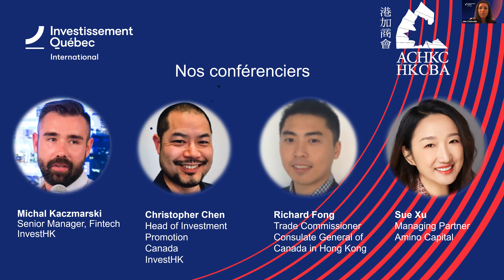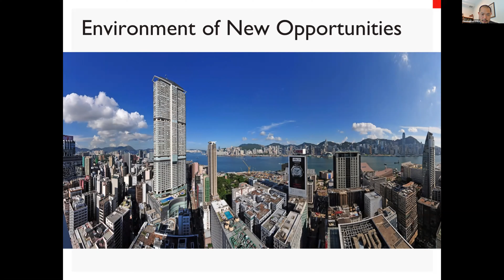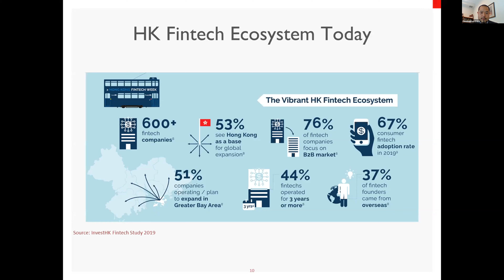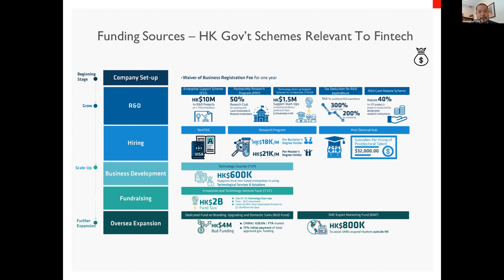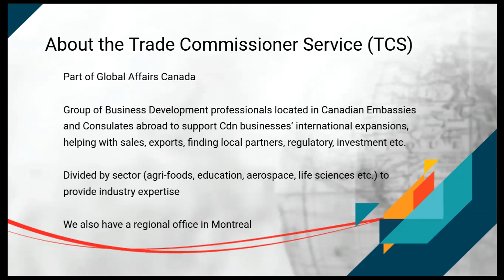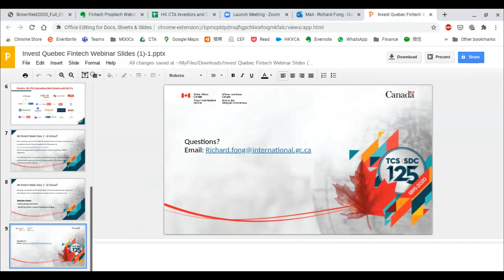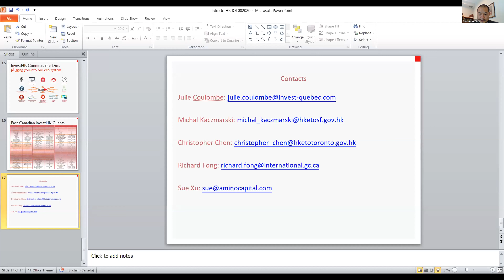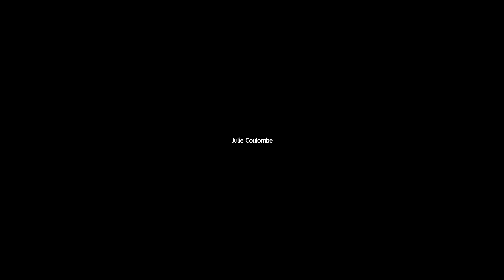HKCBA Montreal Webinar: Hong Kong's FinTech Sector: Overview of Trends and Opportunities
Investissement Québec International, in collaboration with the Hong Kong Canada Business Association (HKCBA) and Invest Hong Kong, is organizing a webinar aimed at Quebec companies in the financial technology (fintech) sector.
The webinar will include an overview of the industry ecosystem, business opportunities, as well as funding opportunities to consider.
Resources and programs available to help Quebec FinTech's enter the Asian market will also be presented.
Please note that the webinar will be held in French and English.

From September 17th, 2020